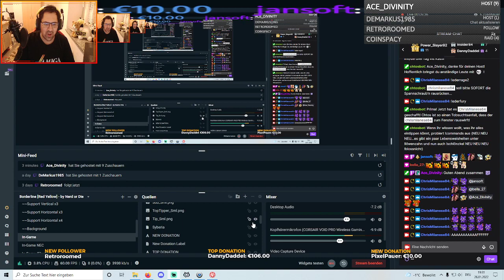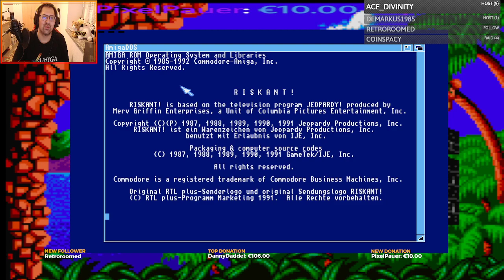Amiga am Wodanstag